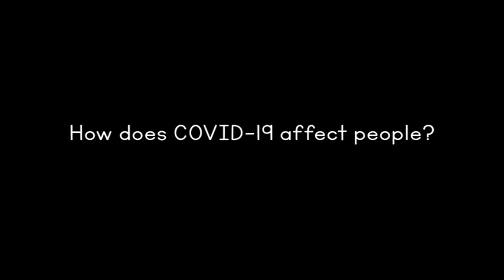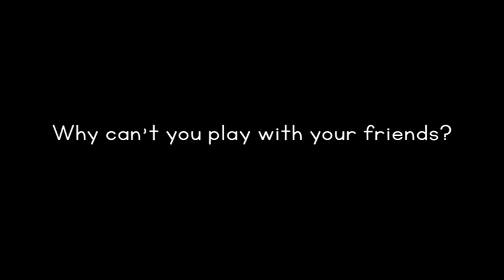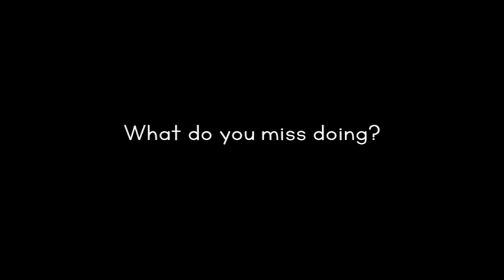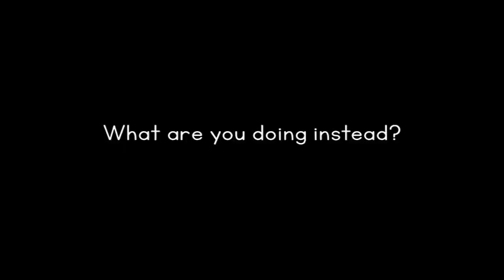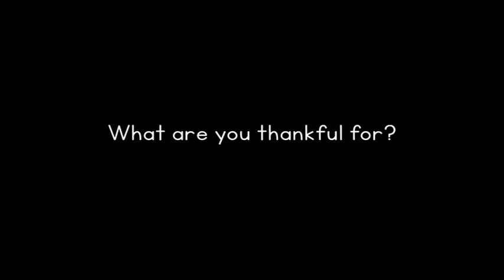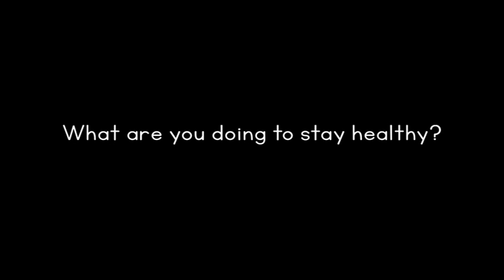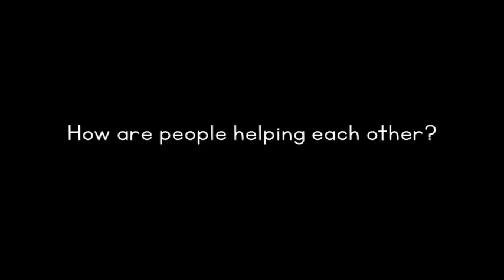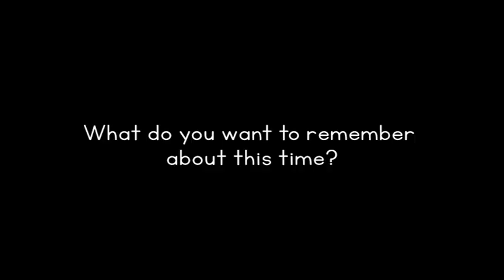Regier Kids COVID-19 Movie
COVID-19 Global Pandemic according to the Regier Kids.